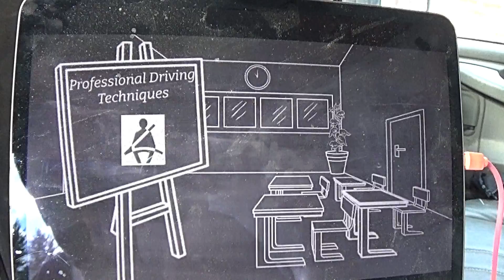Training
That's how they talk to us. I know, English as second language for some I know but still. I laugh to keep from screaming.